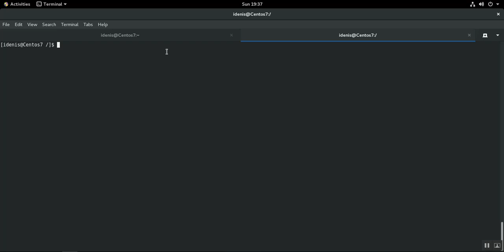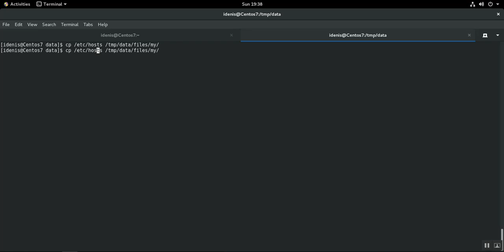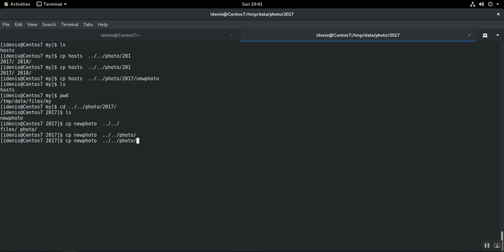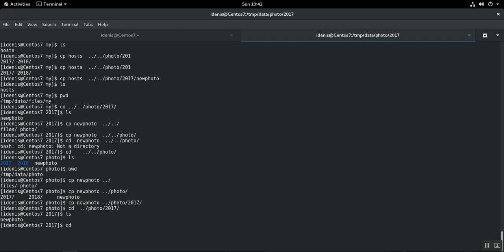LFCS | Использование абсолютных и относительных путей | CentOS 7.4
tmp/
├── data
│   ├── files
│   │   └── my
│   └── photo
│       ├── 2017
│       └── 2018
cd  ../..
cd hosts ../../photo/2018

[Oтносительный путь]
cp hosts  ../../photo/2017/newphoto
ls
pwd
cd ../../photo/2017/
ls
cp newphoto  ../../photo/
cd  newphoto  ../../photo/
cd    ../../photo/
ls
pwd
cp newphoto ../photo/2017/
cd  ../photo/2017/
ls
cd ../2017
ls